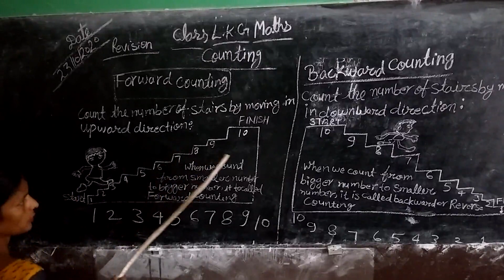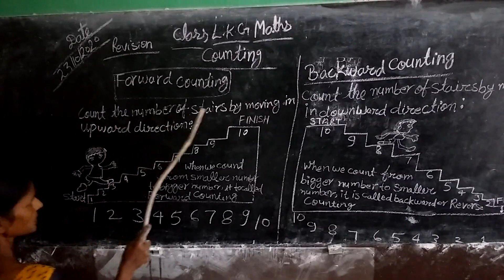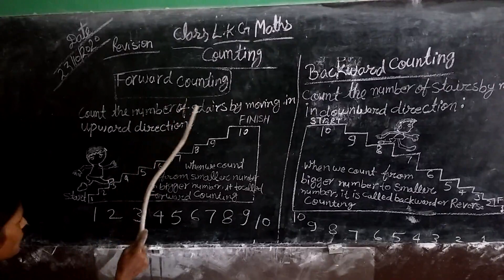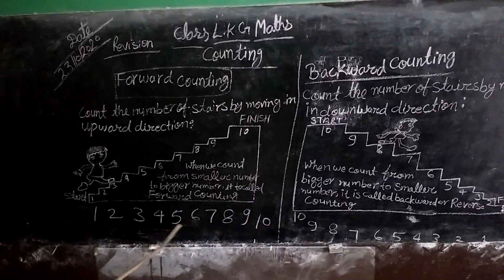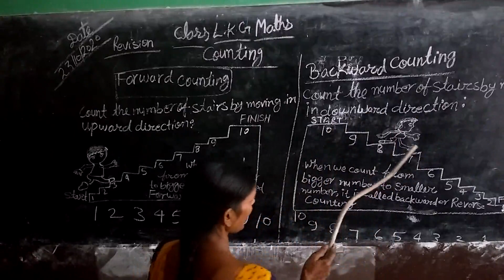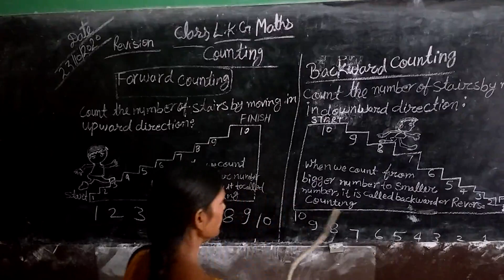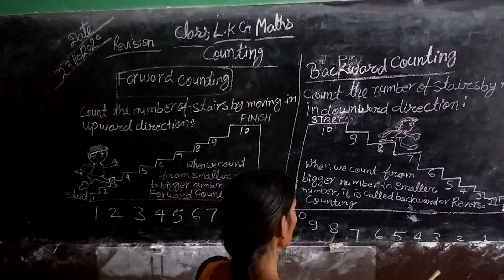LKG Math counting